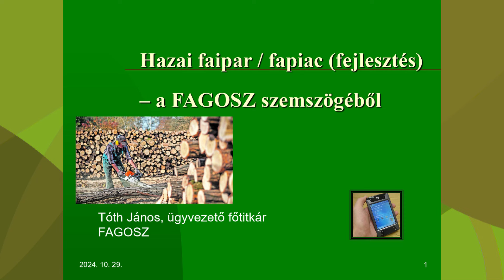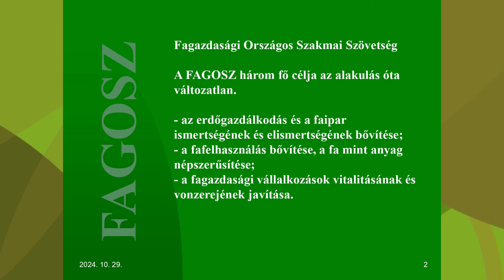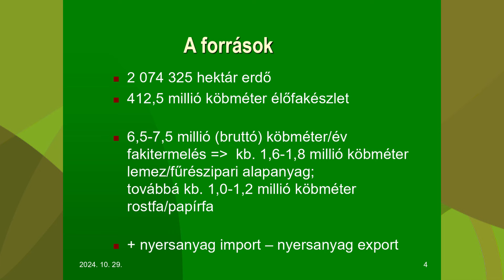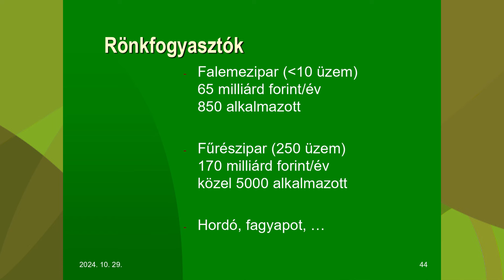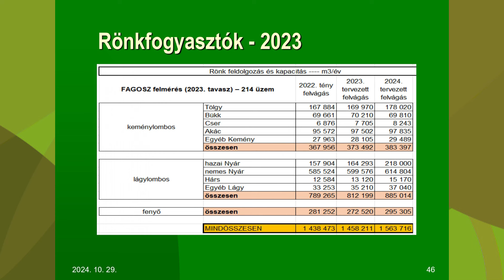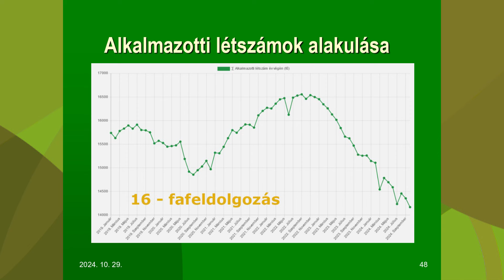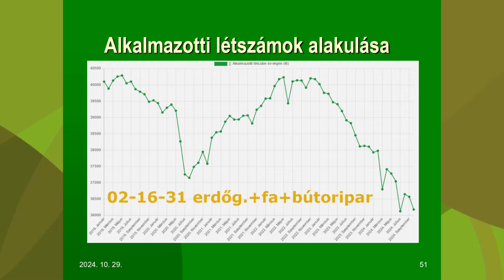LXV. FAGOSZ Fakereskedelmi Konferencia – október 29. - workshop - moderátor: Tóth János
LXV. FAGOSZ Fakereskedelmi Konferencia – október 29. - workshop - moderátor: Tóth János, ügyvezető főtitkár + felkért fapiaci szakértők - FAGOSZ / FATÁJ / FATUDAKOZÓ
Fapiaci folyamatok, helyzetértékelés, hol (és ki) a fűrészipar hangja